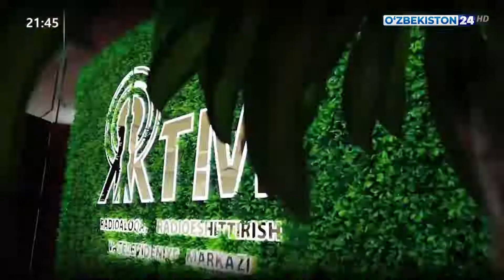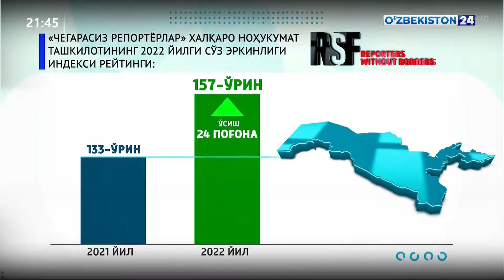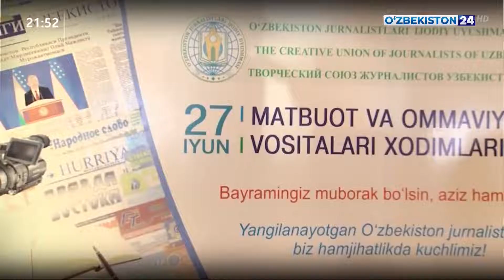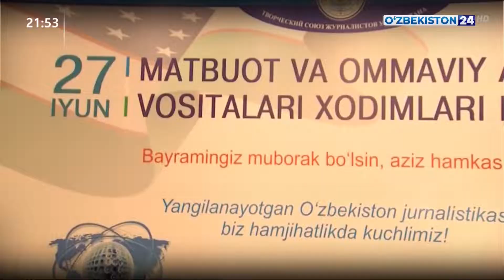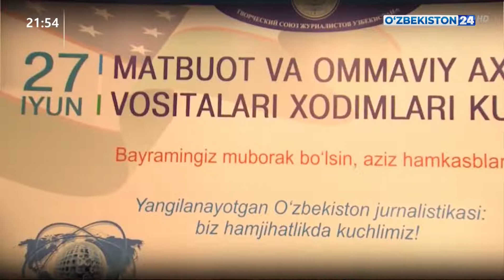Бир гуруҳ ОАВ ходимларига давлат мукофотларини топшириш маросими